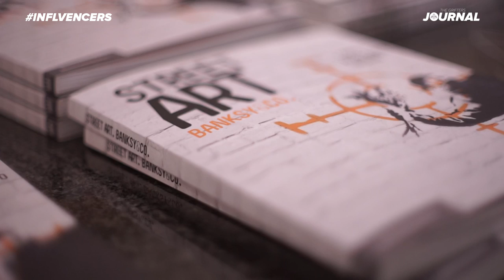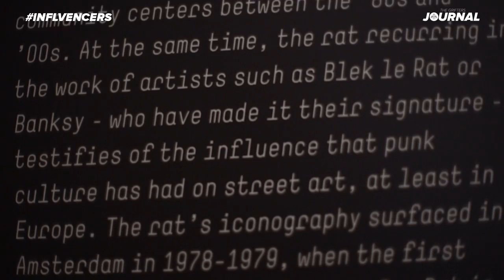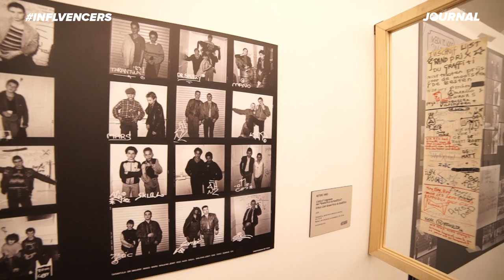INFLVENCERS: CHRISTIAN OMODEO INTERVIEW | STREET ART BANKSY & Co.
In the first episode of INFLVENCERS, focused on this exhibition i present you an interview with Christian Omodeo, who took me on a tour around the museum and explained the idea and the structure behind the show. He told me why urban art is perceived as heritage today and the two different ways of collecting urban art. Also why objects of the streets are important as the works produced for the art market, in order to tell the history of urban art.

Directed & Produced by Good Guy Boris

Interview with Christian Omodeo,
curator of the exhibition "Street art Banksy & Co. The Urban State of a art" in Palazzo Pepoli in Bologna, Italy.
Via Castiglione, 8, 40124 Bologna, Italy.